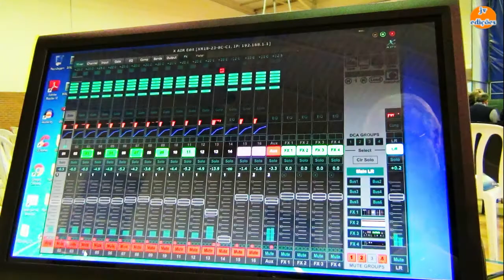GRUPO DESPORTIVO de CEPELOS-Cantadores de Janeiras-Amarante-2016